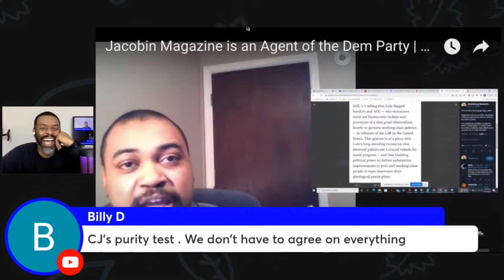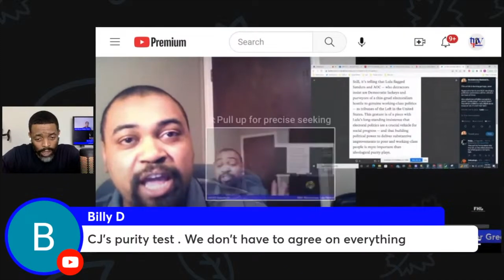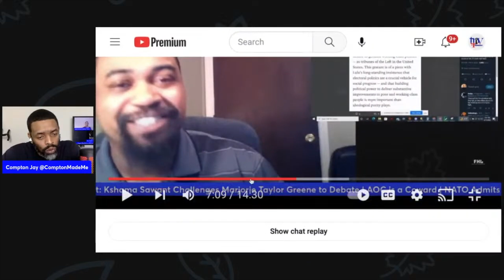Jacobin Plays Captain-Sav-A-Politician | "Purity Tests" is Another Word For Standards